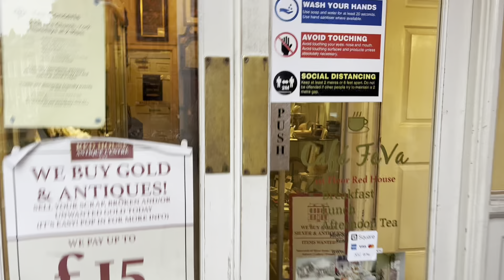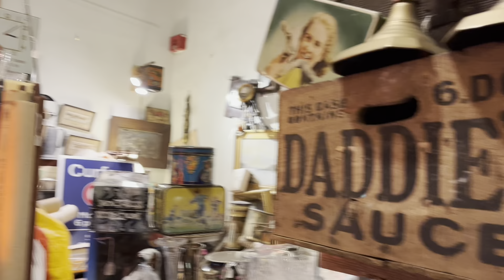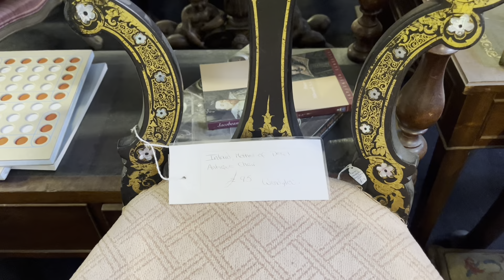The Red House Antiques Centre, York / Walk around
The Red House Antiques Centre in York is an incredible place if you love antiques and history. It’s just a stones throw from York Minster, right in the heart of York
Owned by Tim Hogarth, from Dickinson’s Real Deal on ITV
A must visit if you ever find yourself in the beautiful city of York

Do you have unusual antiques to talk about / sell. I’m always looking for interesting items and interesting people to feature here on my channel!

Thanks